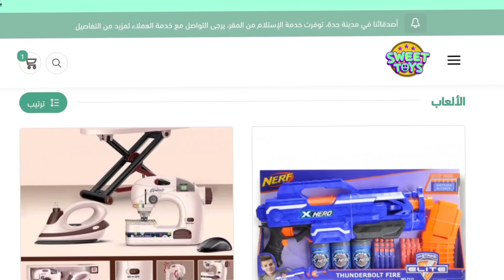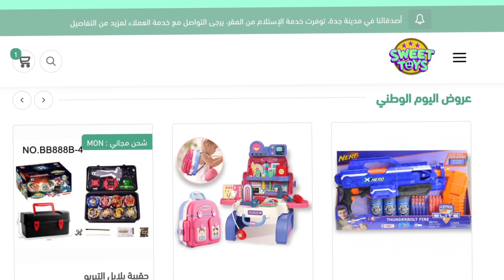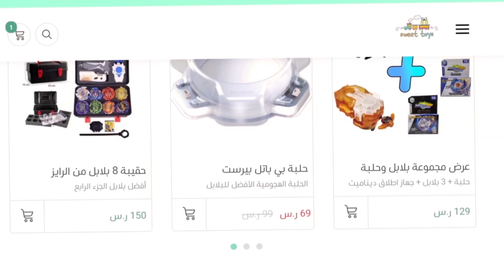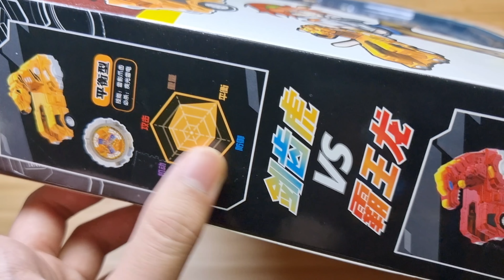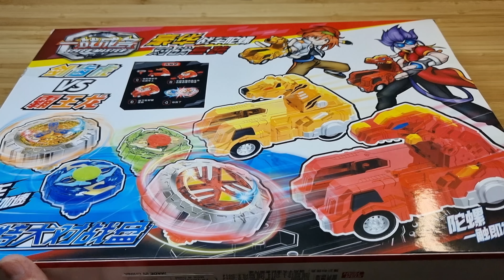فتح علبة مجموعة سيارات البلابل مع حلبة بفكرة جديدة!!🤩🔥 أغرب لعبة بي بليد!!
UCKKuko1IfLotLkex4fsrpZw
انستقرام :
share_id=kvbbpIVU7fc&locale=ar-AE